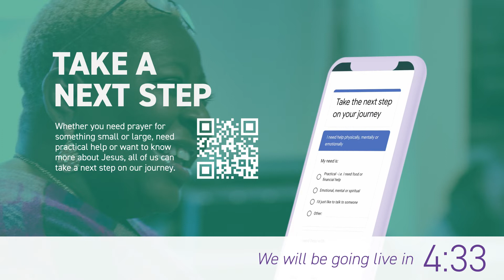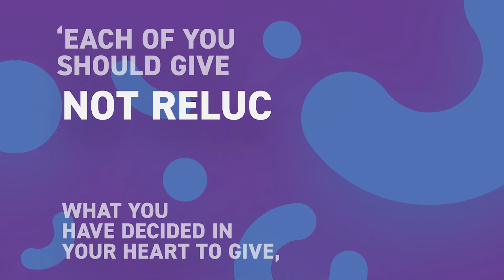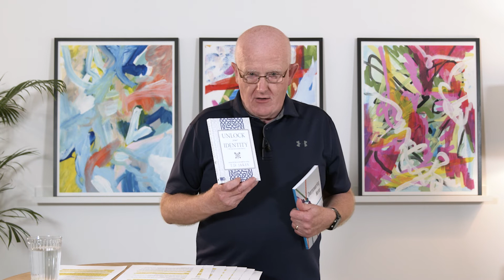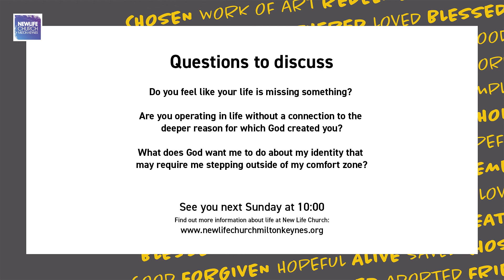My True Self: A Work of Art | Sunday Morning with New Life Church Online | Sunday 13th June 2021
This Sunday, Bill Williams continues with the series My True Self. A work of Art is what God has created. We look at the scriptures that describe what God has created  this Sunday morning with new Life Church

Whether you need prayer, need practical help or want to know more about Jesus, all of us can take a next step on our journey

►► DISCUSSION QUESTIONS

1. Do you feel like your life is missing something?

2. Are you operating in life without a connection to the deeper reason for which God created you?

3. What does God want me to do about my identity that may require me stepping outside of my comfort zone?

►► BOOK RECOMENDATIONS
Duane Sherriff - Identity Theft

►► GIVE
If you would like to support New Life Church financially you can give online through our website by clicking

►► RESOURCES
For further resources to help your kids or young people engage with this morning's message